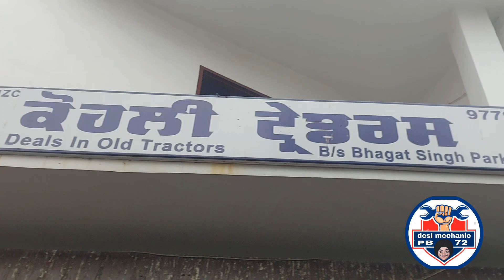ਲਓ ਜੀ ਚਕੋ 5911 ਦਾ ਕੋਈ ਵੀ ਸਾਮਾਨ ਇਕੋ ਥਾਂ ਤੋ 5911 all spare part new and old